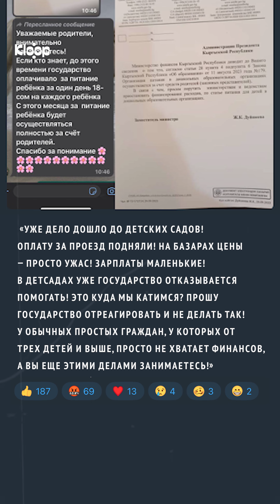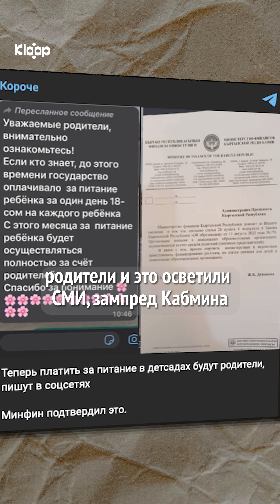«Там дети из обеспеченных семей». Питание в государственных детсадах будут оплачивать родители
Ваши дети ходят в государственный детсад? Готовьтесь к новым расходам – по новому закону за питание в детских садах теперь полностью должны платить родители. В Минобразе говорят, что норма пока не заработала, но должна заработать к августу следующего года.

Зампред Кабмина Эдиль Байсалов объясняет это тем, что в государственные детсады все равно ходят дети из «обеспеченного класса», и все население Кыргызстана не должно за них платить. Тем временем, некоторые парламентарии хотят убрать эту норму из нового закона – они считают, что за питание в детсадах должно платить государство.